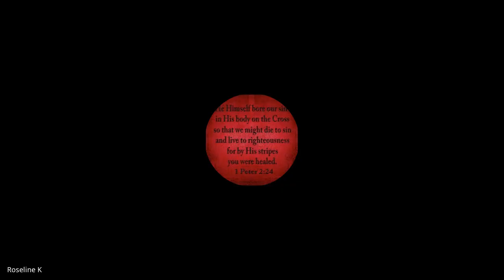1 & 2 Corinthians | Lecture 4: BC304-1&2 Cor-20230807